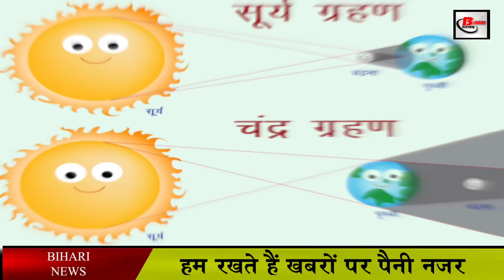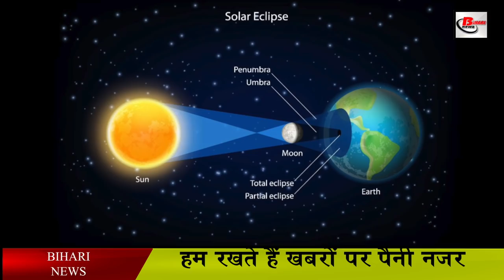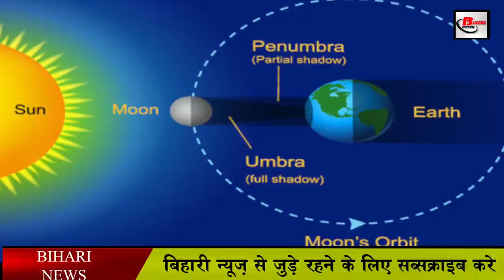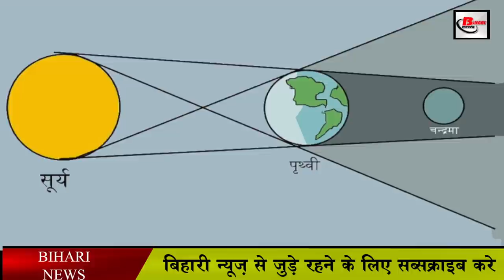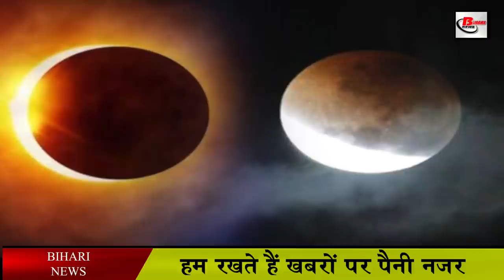सूर्य ग्रहण और चन्द्र ग्रहण लगने का राज़ क्या है.What is secret of solar eclipse and lunar eclipse.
We have heard the name of Eclipse ie Eclipse, as well as the name of Eclipse, people also follow the rules issued according to religious beliefs, and they usually occur when the whole or half of the celestial body is in some If it is covered with another planet, it is called eclipse.
There are two types of eclipses in the whole world, the first is the solar eclipse which we call Solar Eclipse in English and the second is the lunar eclipse which we call Lunar Eclipse, the solar eclipse occurs when the Moon comes between the Sun and the Earth when the Earth The sun comes between the moon and the sunlight does not allow the moon to reach the moon, in this way the moon is eclipsed.